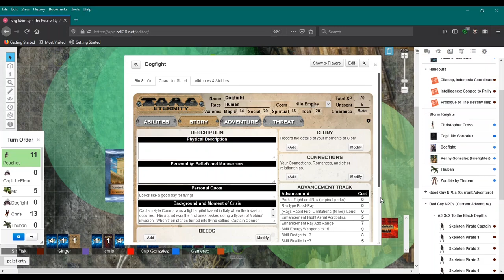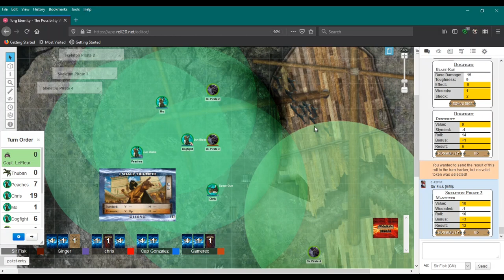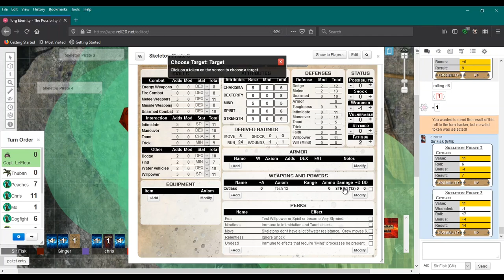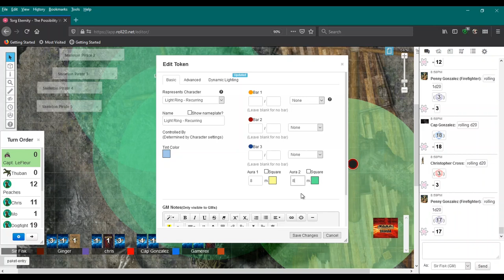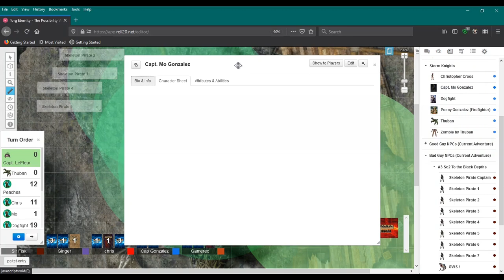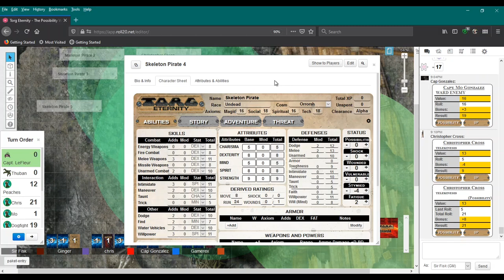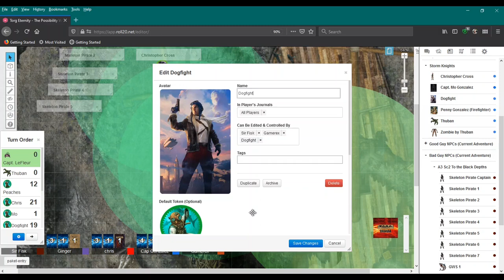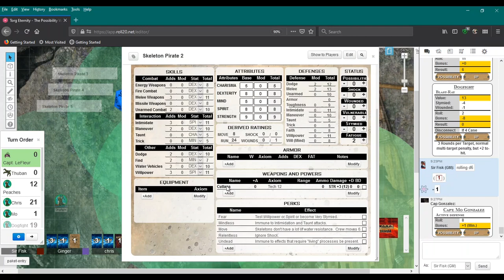Possibility War Ep032, Necro shark, Torg Eternity, Possibility Blackout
As the fight progresses, our Knights continue working to gain the upper hand, beginning with one of the Skeletons dropped by Peaches and followed by other ups into the fight.  Unfortunately, with a setback in the line, Dogfight ends up being stabbed and using the rocket boots on his Nile Empire dive suit to reach the surface.

West End Games for Torg: Role-Playing the Possibility Wars, Original Writer for Before the Dawn: Greg Gorden

Writing, Contributions & Editing for Possibility Blackout, based on Before the Dawn: Paul Emerson, Ginger Gish, Jay Rutley, and Lee Langston.

Art Direction, Graphic Design & Illustrations: Aaron Acevedo, Talon Dunning, Bien Flores, and Gunship Revolution.

Creative Commons Artwork: Pg 4 Faberge Egg (fromrussia.com), Pg 5 Diving Suit, Pg 14 Dorothy’s House, Pg 16 Kennels, Pg 19 PBY Seaplane, Pg 36 Military Vehicles (3 pieces), Pgs 39-40 PBY Seaplane Interior (minus grid; 2 pieces), and Pg 49 Fun Meter.

Art & Illustrations by Paul Emerson: Pg 1 Family Crest, Pg 10 Incredible Digging Device Exterior, Pgs 26-7 Professor Shariff’s Journal Pages (4 pieces), Pgs 28-30 Living Land Digging Device Battle Maps (3 pieces), Pgs 31-4 Incredible Digging Device Interior Battle Maps (6 pieces), Pgs 35, 37-8 Al Qunfudah Nile Secret Base Maps (3 pieces).